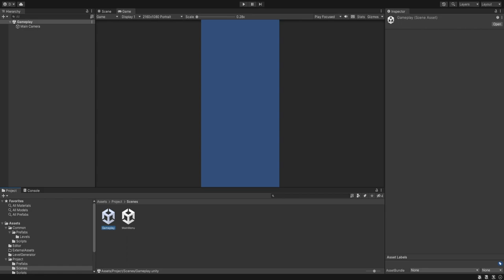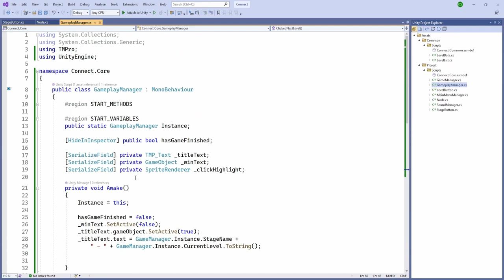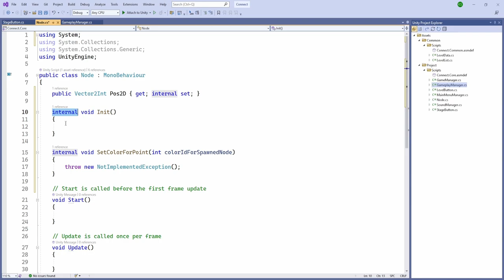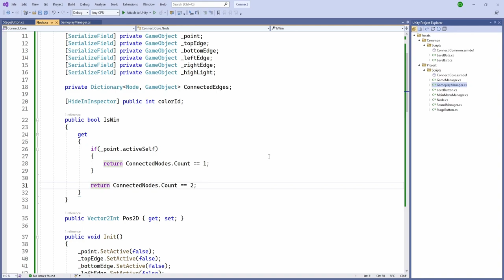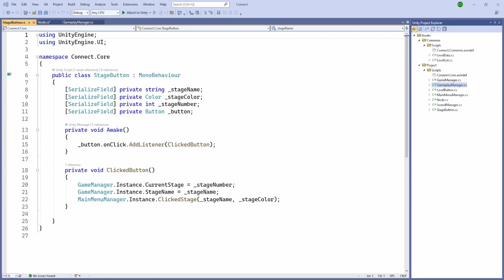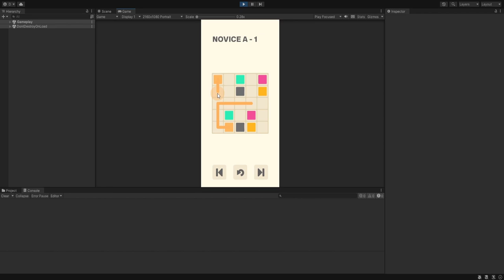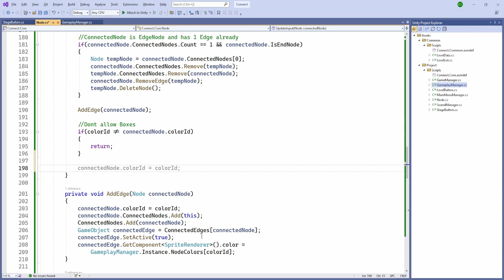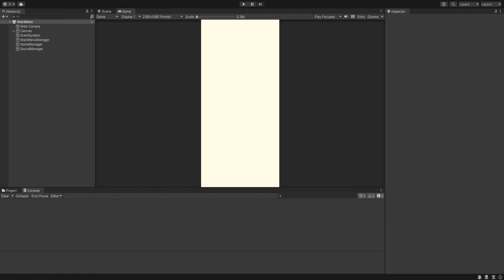Unity Puzzle Game Tutorial Connect - E02